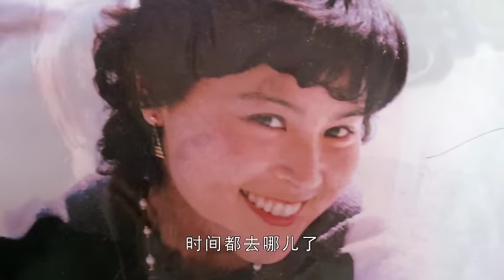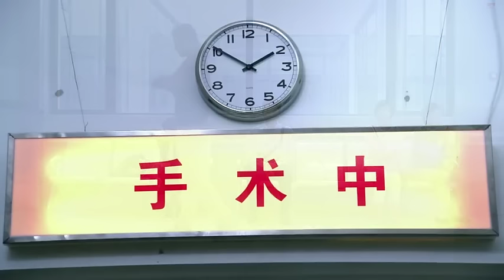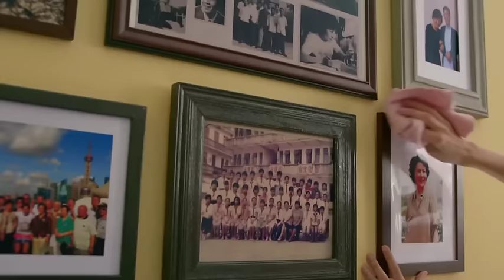【2024最新电视剧】辣妈潮爸 03｜秦岚 王阳 小夫妻面对家庭巨变，真正体会到“上有老下有小”的烦恼，孩子一句话点燃了家庭危机！（王阳 /秦岚 /高露 )